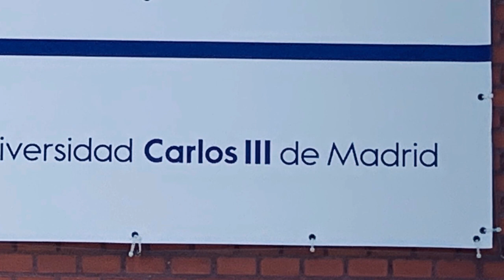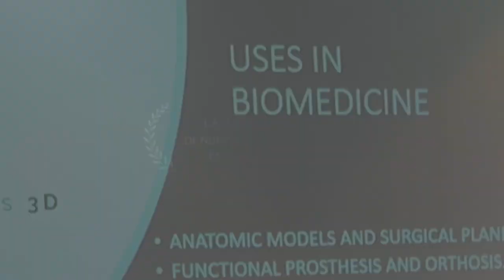IV Jornada de empleo Ingeniería Biomédica en las Universidad Carlos III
Smart Materials 3d asistimos a la IV JEIB en la universidad Carlos III para mostrar nuestros filamentos para impresión 3D de uso médico y clínico.

En esta jornada, mostramos nuestros filamentos y piezas creadas con estos materiales.
En nuestra ponencia pudimos dar a conocer las utilidades que nuestros filamentos pueden brindar al sector de la biomedicina.